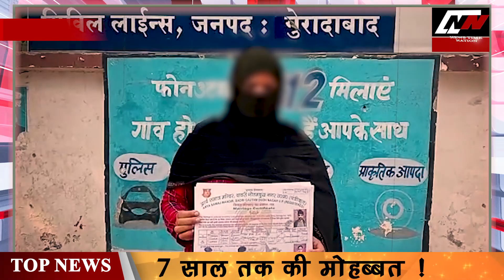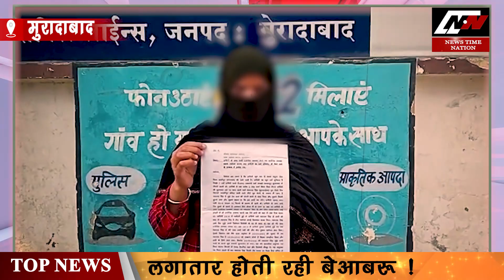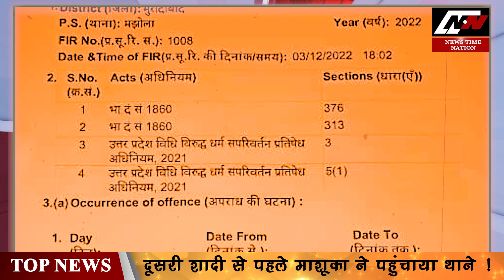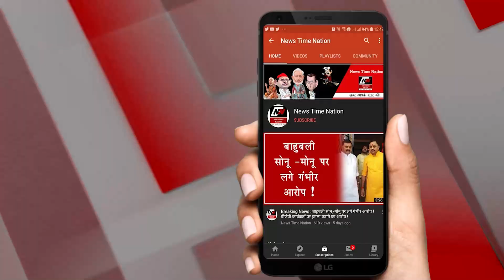7 साल मोहब्बत, धर्म परिवर्तनजिस्मानी रिश्ते और अब बेवफाई ! | News Time Nation